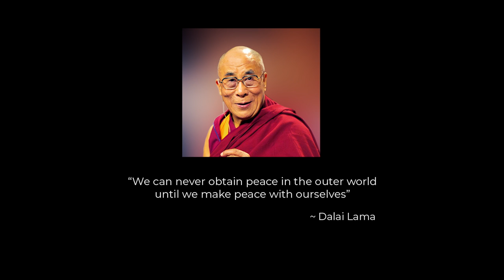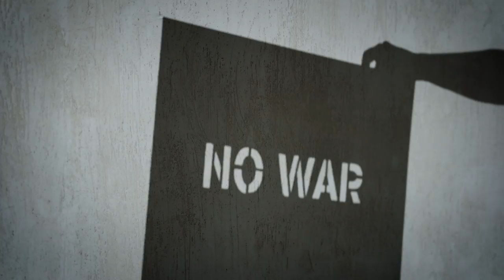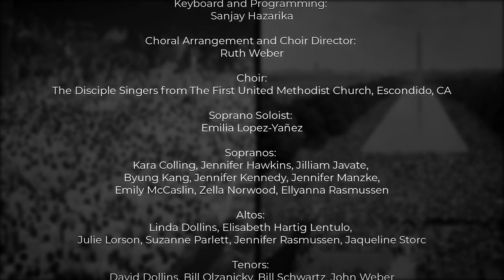Enlighten Your Soul | Dan Aykroyd | Rupam Sarmah | ft. Alan White | Laurie Ziel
Enlighten Your Soul: Oct 2, Mahatma Gandhi's Birthday
A tribute to Gandhi, Nelson Mandela, Martin Luther King, Jr., and the Peace Leaders around the world

Gandhi referred to his form of nonviolence as satyagraha, meaning "force of truth and love." Dr. Martin Luther King, Jr. took Mahatma Gandhi's method of nonviolent resistance and successfully applied it to leading the American Civil Rights Movement. Dr. King said, "Christ gave me the message. Gandhi gave me the method."

"In the midst of death life persists, in the midst of untruth truth persists, in the midst of darkness light persists. Hence, I gather that God is Life, Truth, Light. He is Love. He is the Supreme Good." ~ Mahatma Gandhi

Spoken Word: Dan Aykroyd
Words by Laurie Ziel
Vocals: Alex Kariotis, Rupam Sarmah
feat. Alan White, Ruth Weber

Credits:
Enlighten Your Soul

Music Composed and Produced by: Rupam Sarmah
Backing Vocals: Sumitra Guha, Yling Li
Drums: Alan White
Bass: Jim Watkins
Brass: Danny Flam
Sitar:Paul Livingstone
Violins: Catherine Gray, Annelle Gregory, Ondrej Lewis
Sarod, Flute, Steeldrum, Percussions: Art Tawanghar
Keyboard and Programming: Sanjay Hazarika
Choral Arrangement and Choir Director: Ruth Weber
Choir: The Disciple Singers from The First United Methodist Church, Escondido, CA
Soprano Soloist: Emilia Lopez-Yañez
Sopranos: Kara Colling, Jennifer Hawkins, Jilliam Javate, Byung Kang, Jennifer Kennedy, Jennifer Manzke,Emily McCaslin, Zella Norwood, Ellyanna Rasmussen
Altos: Linda Dollins, Elisabeth Hartig Lentulo, Julie Lorson, Suzanne Parlett, Jennifer Rasmussen, Jaqueline Storc
Tenors: David Dollins, Bill Olzanicky, Bill Schwartz, John Weber
Basses: Paul Lorson, Gabe Rasmussen, Lars Rasmussen, Jon Wilder, Michael Wilder
Thanks to Kevin Mackie, Krista Wallhagen, Rupam Sarmah (AMPU)
Dan Aykroyd recorded by Aaron Holmberg
Assistant Studio Engineers: Ankur Pathak, Sanjay Hazarika
Video Edited by Debojit Dutta
Video Directed by Rupam Sarmah
Alan White recorded by Bubba Jones, Critical Sun Studios, WA
Choir recorded by Dan Abernathy, Studio West, San Diego, CA
Mixed and Mastered by Rupam Sarmah
Special thanks to Action Moves People United (AMPU) and Together in Peace team
Gandhi Mandela MLK Jr.